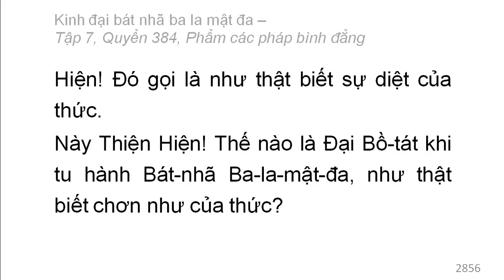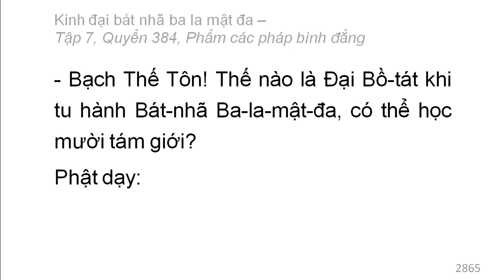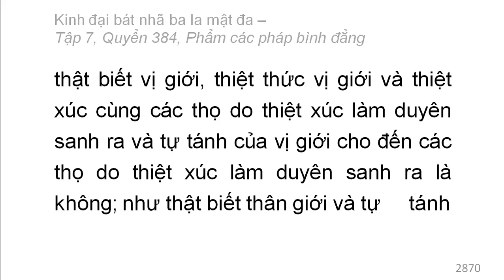Quyển 384: Kinh đại bát nhã ba la mật đa - Phẩm các pháp bình đẳng (rất hay) (384/600) (11)